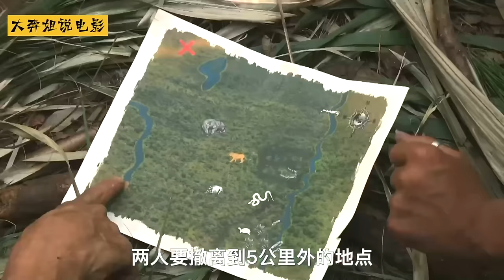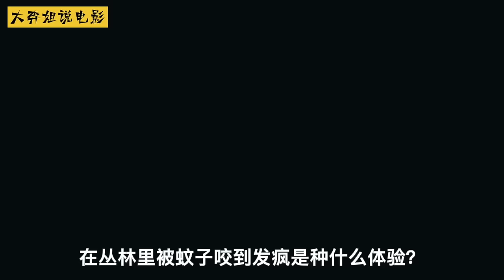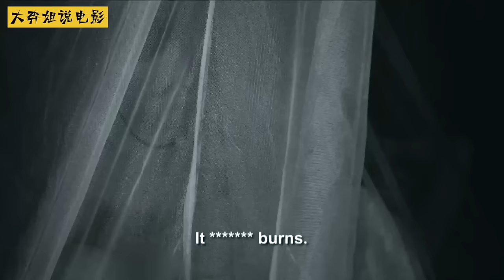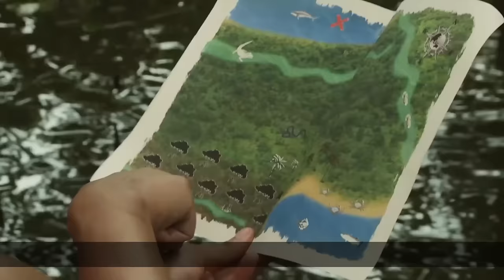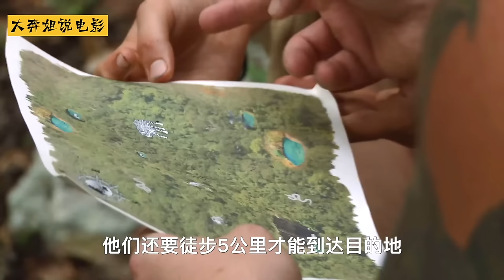🔥一口气看完荒野求生全集，美女极限挨饿21天，烤肉天天吃不停！纪录片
荒野獨居最新一季，大佬們全員上島，黑熊遍地，他卻要在這裏搭建豪華庇護所！